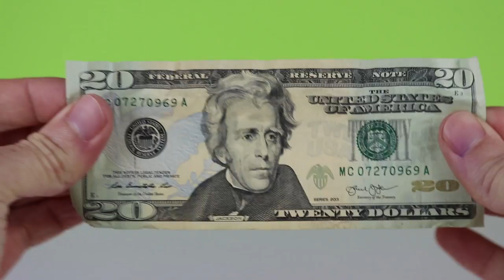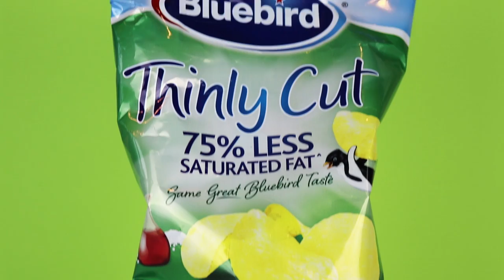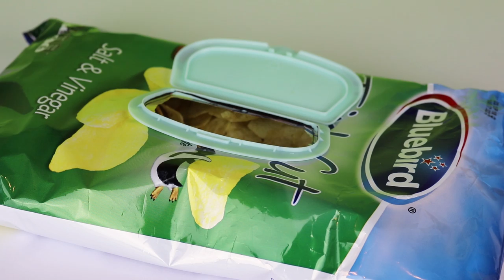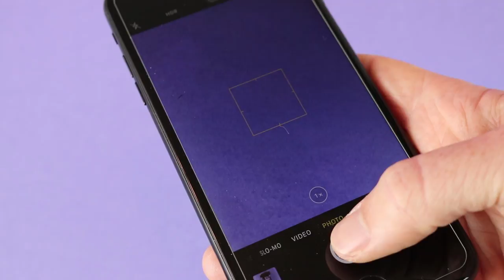14 AWESOME AND FUN LIFE HACKS!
In this video take a look at a bunch of simple life hacks you can easily do at home. These life hacks are made to help with everyday life.